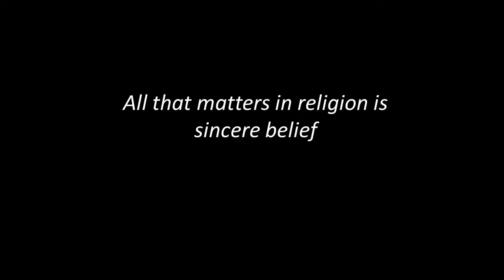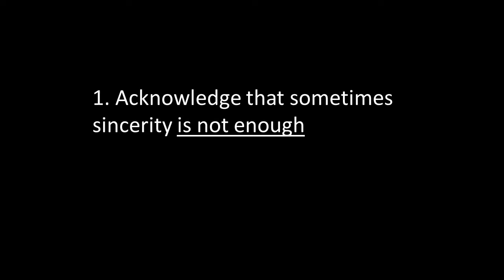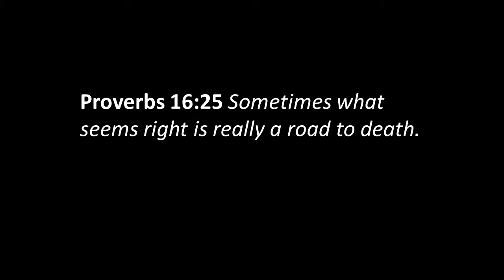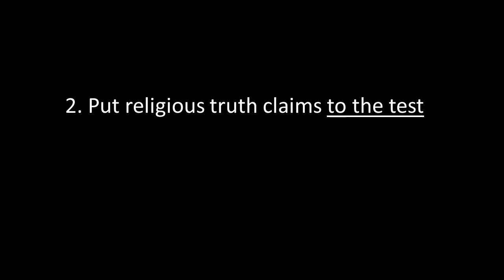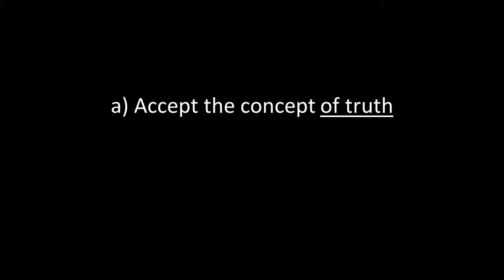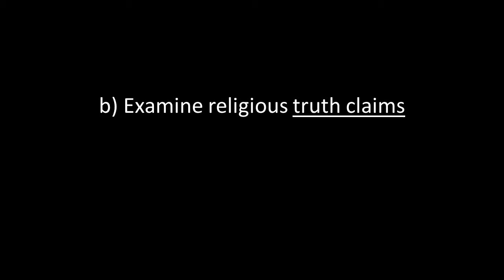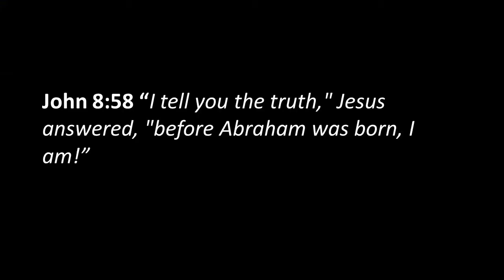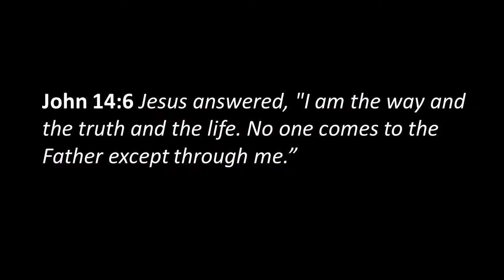#4 Does It Matter What I Believe As Long As I’m Sincere - Asking For A Friend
Brian continues the series titled "Asking For A Friend". This week Brian explores if it matters what you believe as long as you are sincere.
Join us as we explore several questions that we sometimes hear about God.

For this week's notes, if you would like to listen to the MP3 format, or if you would like to watch this video on our website, you may do so